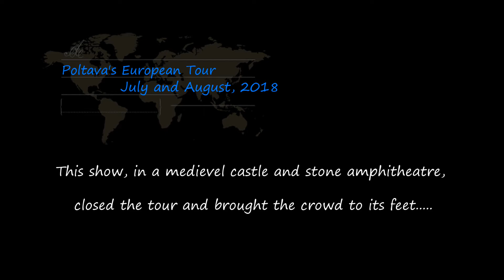Poltava Ensemble - The final show in Spain 2018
At the 35th Xornadas De Folclore!